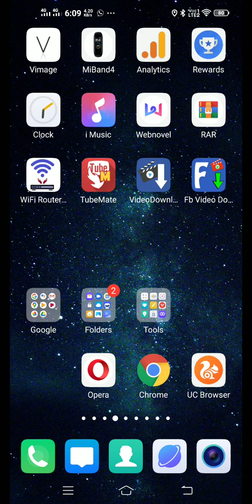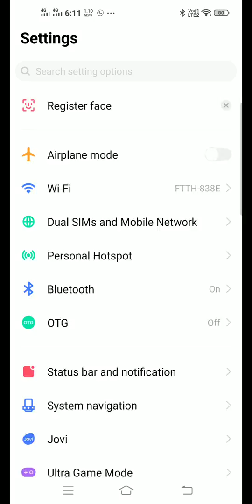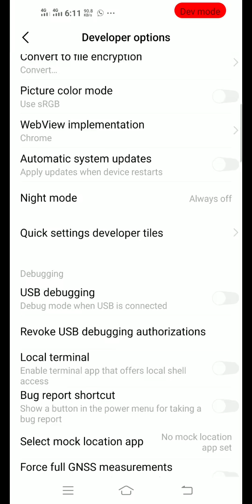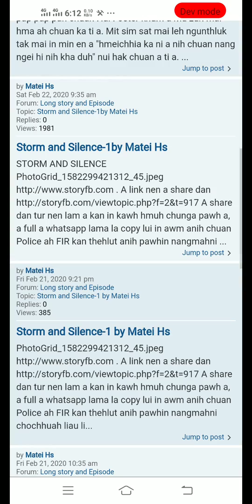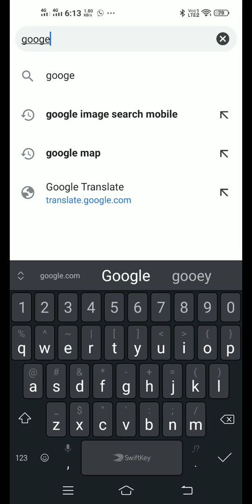Link tel lo a story chhiar dan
Storyfb... He video ah hian chrome ka hmang a, facebook app pangai atang chuan in ti thei lo ang, browser hrim hrim chrome, uc, opera etc... atangin in ti dawn nia